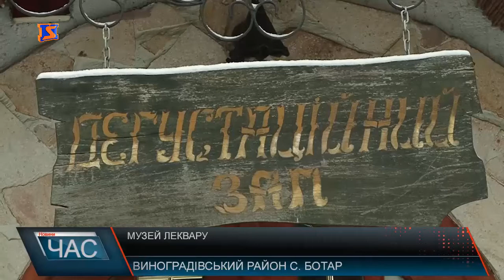На Виноградівщині музей леквару заманює туристів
Музей леквару в Ботарі відкрили ще в 2012 році. Сьогодні тут є не менше 15-ти видів повидла із різних ягід та фруктів, а також різні джеми з 28 країн світу. Відвідувачам пропонують продегустувати 6 сортів варення і в залежності від пори року їх види можуть змінювати. Цікаво, що поряд зі стандартним абрикосовим, ожиновим чи полуничним туристам пропонують скуштувати і досить нестандартні варіанти, наприклад повидло із шипшини.Окрім того, що це смачно це ще й дуже корисно, оскільки в шипшині багато вітаміну С і її радять вживати для профілактики застудних захворювань. А от для покращення травлення варто їсти сливовий леквар.До речі, сливове повидло якраз і є справжнім лекваром. Технологія його виготовлення досить складна і тривала – інколи займає до 24-х годин, а якщо об’єми дуже великі то й півтори доби.У справжньому лекварі відчувається смак диму,він не є дуже солодкий і за консистенцією густий. Цікаво,що додавати його можна як у солодку випічку – у різноманітні тістечка та десерти, а також непогано смакує леквар і з м’ясними продуктами.У відвідувачів ті ж емоції – зізнаються, що і не думали, що з деяких ягід можна виготовити повидло, та й до того ж таке смачне.Музей леквару внесений у «Солодкий маршрут» області, за яким відвідують також винні підвали, гастрономічні фестивалі та інші смачні родзинки краю. Приємно, що з кожним роком їх дедалі більше, а тому туристу цікаво повертатися на Закарпаття.